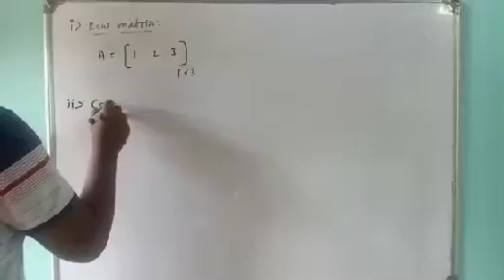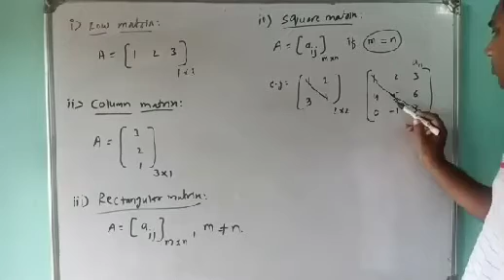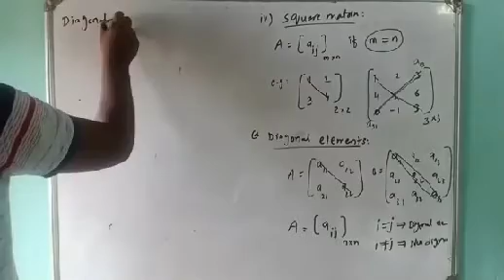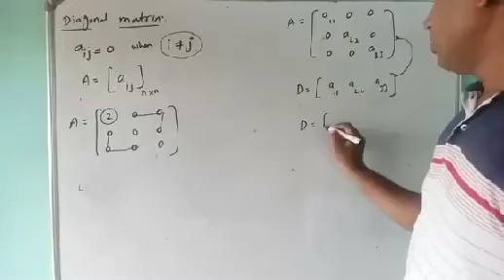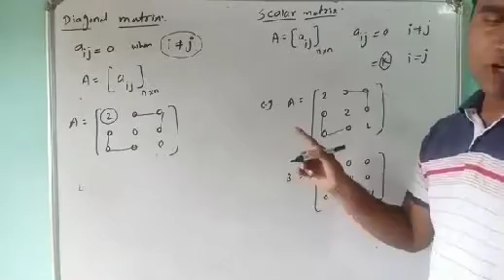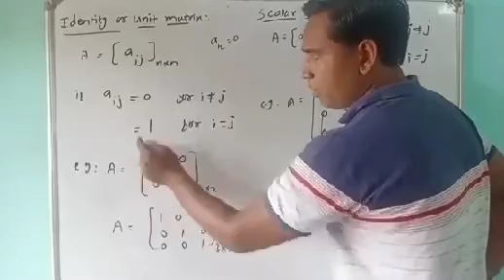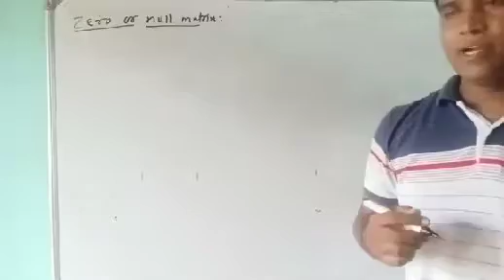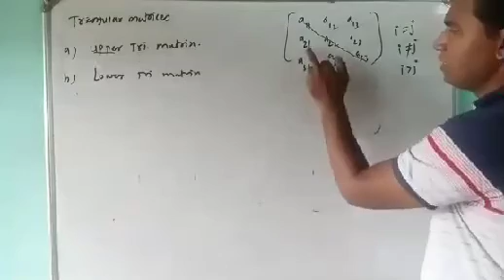Types of matrices